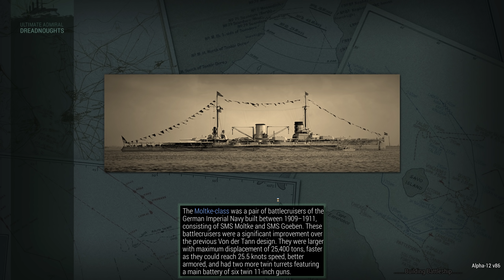Ultimate Admiral Dreadnoughts - Revenge for Stealth17's Lion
This is a bit of a 'video reply' or sequel to @Stealth17Gaming Stealth17's video 'Shadowing the Bismarck'

What could the British build to take on a ship like that? Well it looks like a refitted and slightly modernised HMS Hood is going to take on the pride of the German Navy!

Want to submit your scenarios live just like this one? Shout at me in real time to keep my distance? Head over to twitch and follow me there and join in on Warship Wednesdays!

Captain of the 1st Company: Treefrog
Veteran Segeants: 1stplaceonion, Jackychan97
Sergeant: Alerik Rahl, Twitchyknees
Veterans: Telemonian Dan, Sunless Sky Nova, Tuppy, Threadoflength, Darth Vendar, , MXSvipul.
Battle Siblings: nagebenfro, scurvekano, Cpt Graftin.

And last but by no means least the YouTube channel Initiates!
J Andrew
Mordred Pendragon
King George 3rd